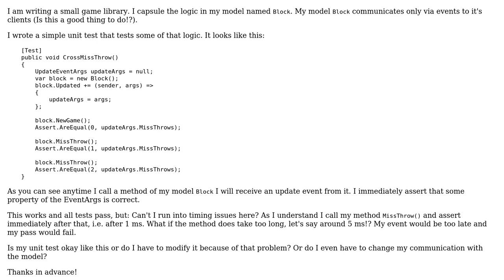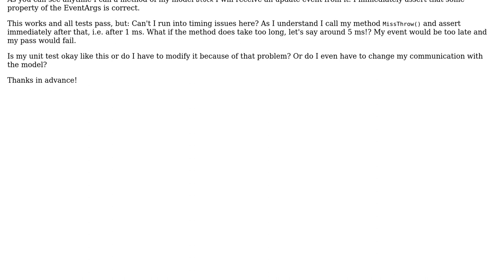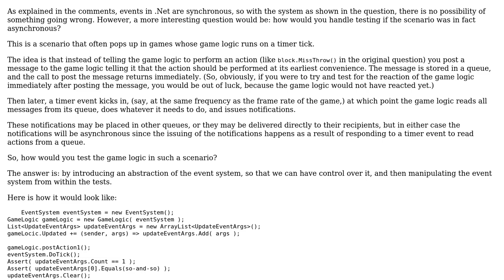Software Engineering: Unit testing EventArgs - will there be timing issues?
With thanks & praise to God, and with thanks to the many people who have made this project possible! | Content (except music & images) licensed under CC BY-SA | Music | Images & others | With thanks to user selmaohneh user Mike Nakis and the Stack Exchange Network Trademarks are property of their respective owners. You are responsible for your own actions.